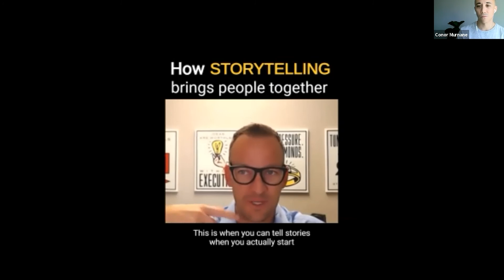Real Estate Strategies and Tech Trends; with Conor Murnane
Conor Murnane helps those in the real estate market leverage the internet with business ideas, increase operations to the business and sell more homes in a year while maintaining integrity throughout the process.

Join Conor Murane and Justin Konikow as they discuss how you can sell more in a competitive market and strategies you can implement as a seller!

Real estate pros are going through more change than ever. How do you stay current on what the best of the best are doing to succeed?

That’s where Conor comes in! 10 years ago, he started working with some of the best real estate pros nationwide. Additionally, he has been able meet with and learn from so many top teams and agents in the industry.

There are a lot of ways to be successful in real estate. Conor a student of the game and always will be.

Two words that would best describe him is: Strategy & Determination.